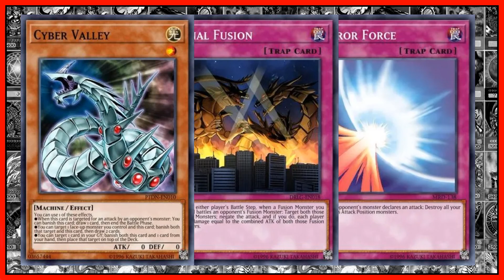TESTANDO O DECK YUGI | YUGIOH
Neste vídeo, eu apresento o deck do yugi usado no anime sendo testado contra decks dos duelistas do GX.

Yugi é um dos mais fortes duelistas, se não o mais, e  o principal personagem dentro da história de YuGioh, porém o mundo expandiu-se surgindo vários duelistas tão habilidosos quanto ele.

Com inumeros duelistas poderosos, yugi teria que enfrentar:
Jesse
Jaden
Zane
Adrian
Aster

Ja imaginaram como seria, o Yugi enfrentando os decks,  Yugi vs Jaden, Yugi vs Zane, Yugi vs Adrian, yugi vs Aster ?

💡💡💡 𝗔𝗽𝗼𝗶𝗲 𝗻𝗼𝘀𝘀𝗼 𝗰𝗮𝗻𝗮𝗹:
FAÇA UMA DOAÇÃO PARA AJUDAR A MANTER ESTE PEQUENO CANAL ATIVO:

✓ Todas as imagens são propriedade de suas respectivas editoras.

✓ Faça suas compras pelos links do canal e ajude-nos a crescer e trazer mais conteúdo!